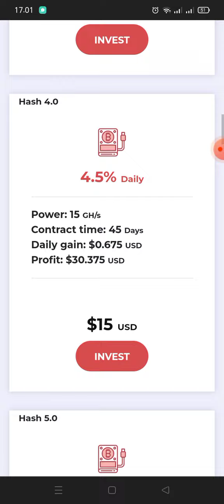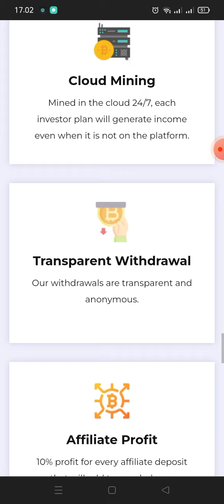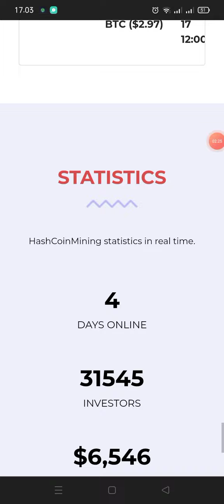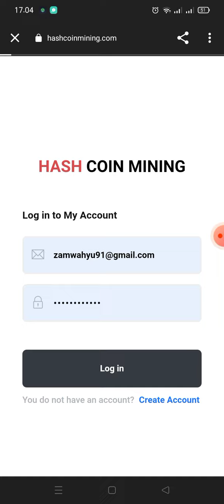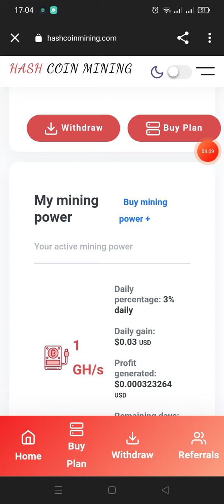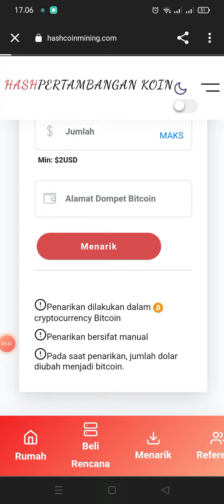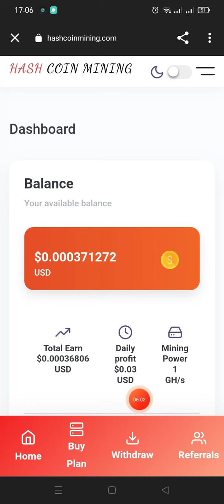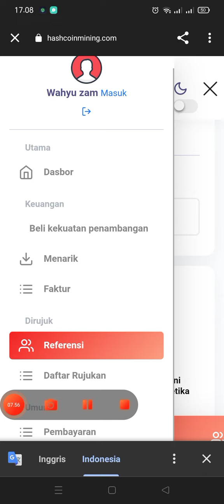MINING BARU RILIS💰MASIH LEGIT PARAH| CLOUD MINING BTC GRATIS 2023 | CRYPTO MINING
WAJIB GABUNG
CHANNEL TELEGRAM

l
DONASI KE CHANNEL INI

📬BUSINESS/INQUIRIES/ENDORSE